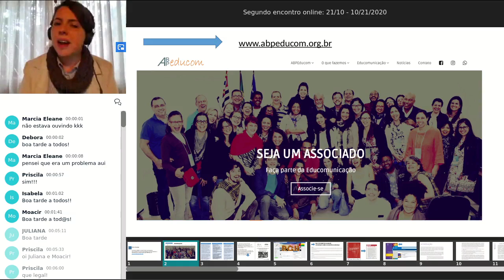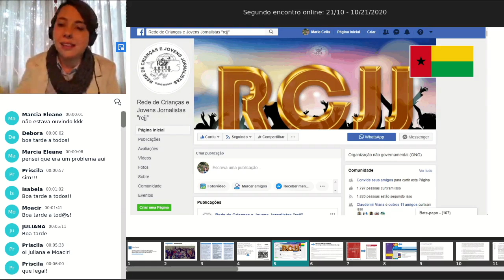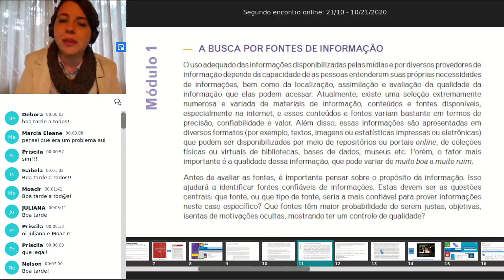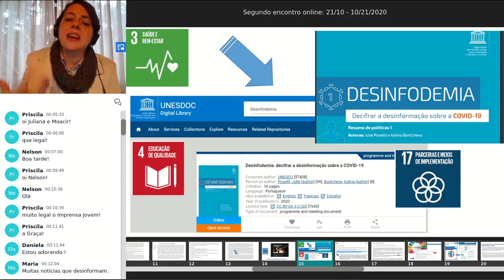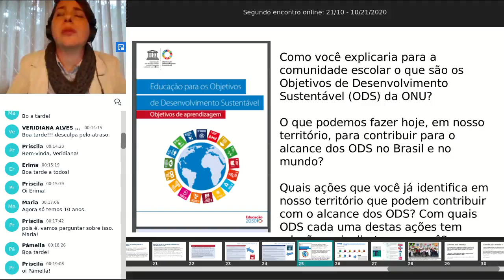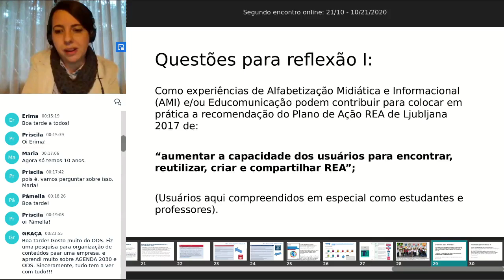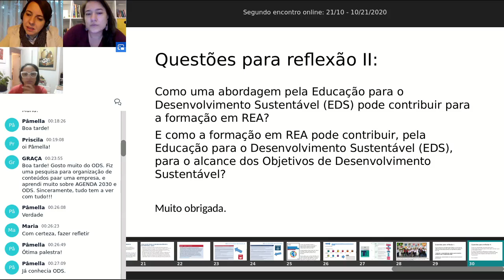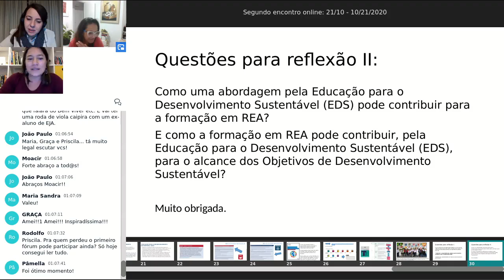Maria Rehder - curso Lider Educação Aberta 1 - Objetivos do Desenvolvimento Sustentável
Maria Rehder, aluna do curso, consultora UNESCO no Brasil e presidenta da ABPEducom, apresenta os Objetivos do Desenvolvimento Sustentável da ONU